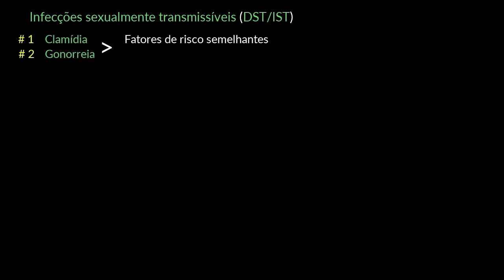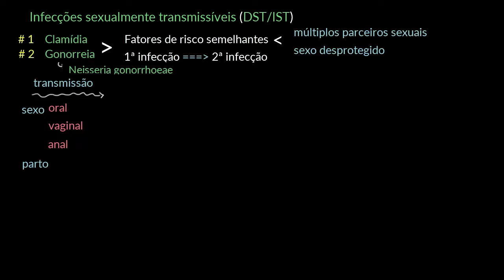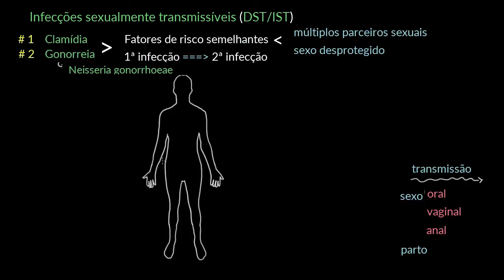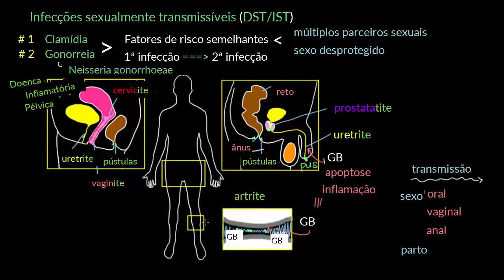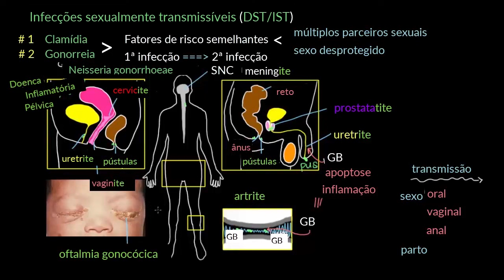O que é gonorréia? | Vida e evolução | Khan Academy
Este vídeo ensina: Visite-nos para conteúdo sobre saúde e medicina ou para conteúdo relacionado ao MCAT. Estes vídeos não fornecem aconselhamento médico e são apenas para fins informativos. Os vídeos não pretendem substituir o aconselhamento, o diagnóstico ou o tratamento médico profissional. Sempre procure o conselho de um profissional de saúde qualificado com qualquer dúvida que possa ter sobre uma condição médica. Nunca desconsidere o conselho médico profissional ou demore-se a procurá-lo por causa de algo que você leu ou viu em qualquer vídeo da Khan Academy. Criado por Raja Narayan .